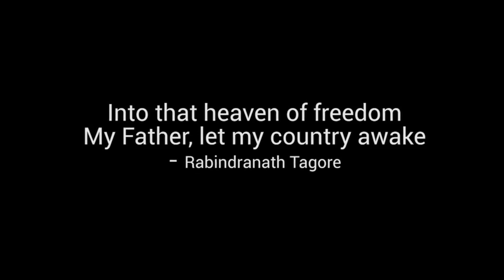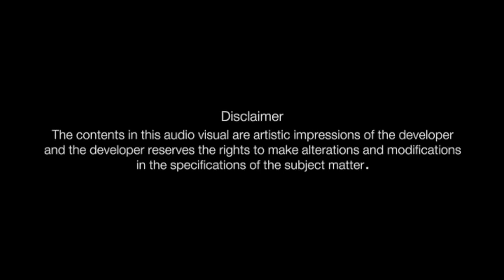Stone laying ceremony of our 89th project - ASSET LUMINANCE Live!